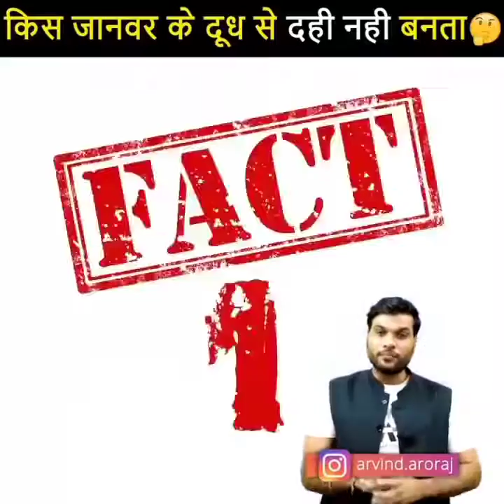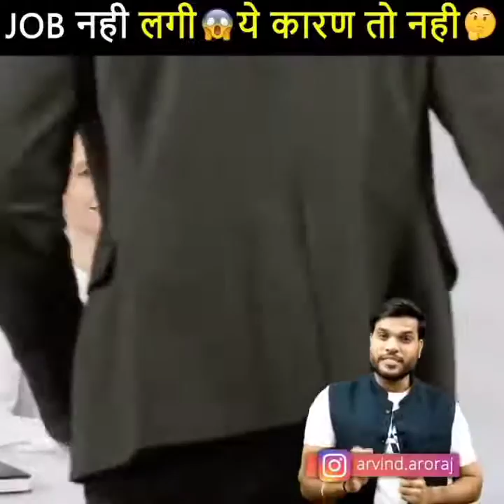Insan ne kaise banaye goal chij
motivational video,
motivational songs,
motivational speech,
motivational status,
motivational songs tamil,
motivational shayari,
motivational audio,
motivational ads,
motivational army,
motivational alarm ringtone,
motivational animation video,
motivational army song,
motivational bgm,
motivational books,
motivational bgm tamil,
motivational bhajan,
motivational books in hindi,
b motivation,
b motivation life,
cardi b motivational speech,
r&b motivational songs,
yogi b motivational songs,
big b motivational speech,
motivational channel,
motivational class,
motivational cartoon,
motivational comedy,
motivational clips,
motivational caller tune,
motivational channel kaise banaye,
ca motivational,
ca motivational status,
ca motivational videos in tamil,
ca motivational videos in english,
ca motivational video status,
motivational dialogue,
motivational dialogue status,
motivational dp,
motivational drawings,
motivational dialogue in tamil,
motivational dialogue whatsapp status,
motivational dj song,
motivational dp images,
d motivational love,
d motivation,
d motivation video,
d motivation song,
d motivation power,
md motivation status,
group d motivation,
vitamin d motivationaldoc,
motivational english songs,
motivational english,
motivational english speech,
motivational english movies,
motivational english whatsapp status,
motivational english songs with lyrics,
motivational engineer,
motivational english status,
e motivational speaker,
e t motivational speaker,
e bull jet motivational story,
e.t motivational speech,
e thomas motivational speaker,
motivational speech e,
motivational e,
epic motivational e-soundtrax,
motivational film,
motivational full screen whatsapp status,
motivational facts,
motivational factory,
motivational full movie,
motivational full screen status,
motivational full movie in hindi,
motivation for study,
f motivation,
k g f motivation,
i a s motivational video,
j f motivation,
big f motivation,
k g f motivational,
f 16 motivation,
f 35 motivation,
motivational gym songs,
motivational gym,
motivational guru,
motivational gym videos,
motivational gana,
motivational gym music,
motivational guruji,
motivational gym speech,
g motivational songs,
g motivation,
gym motivation,
gym motivation in life,
gym motivation video,
g motivation & facts,
motivational hindi,
motivational hindi movie,
motivational hollywood movies in hindi,
motivational hindi story,
motivational harshvardhan jain,
motivational hollywood movies,
motivational hollywood songs,
hd motivational status,
hd motivational video,
hd motivational,
hd motivational movie,
hd motivational song,
4k hd motivational status,
full hd motivational status,
motivational ias,
motivational images,
motivational in hindi,
motivational interview,
motivational instrumental music,
motivational ias video,
motivational in english,
motivational ias song,
ias motivational,